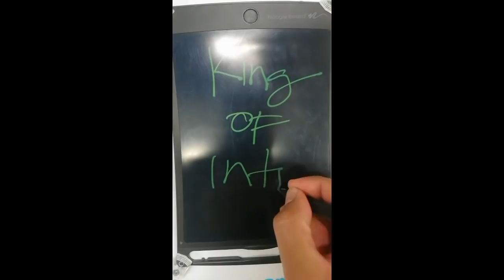FUSION Sale Madness 70% off || Sperry 1k only? || Sebago , Saucony , Merrell, Skechers , Keds & Pony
Mga Tol Sale Madness up to 70% off sa Fusion outlet store @ Farmers mall Cubao, sabay sabay na natim panoorin to tol😀💪